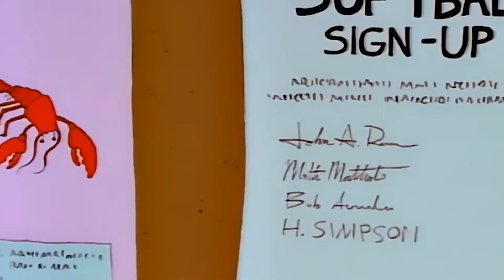The simpsons(심슨) # the best basball player(homer)